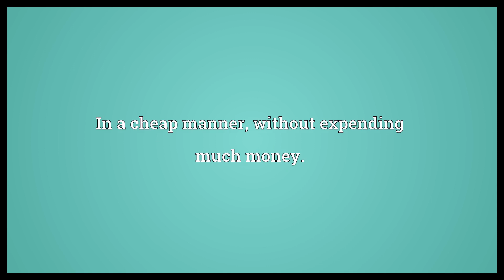Cheaply Meaning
Video shows what cheaply means. In a cheap manner, without expending much money..  Cheaply Meaning. How to pronounce, definition audio dictionary. How to say cheaply. Powered by MaryTTS, Wiktionary